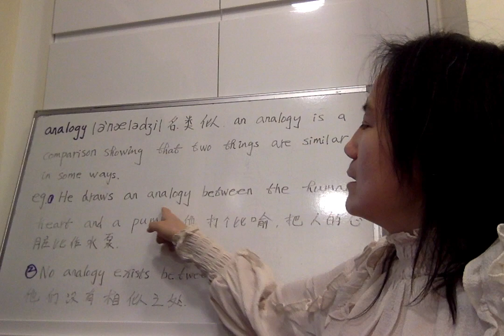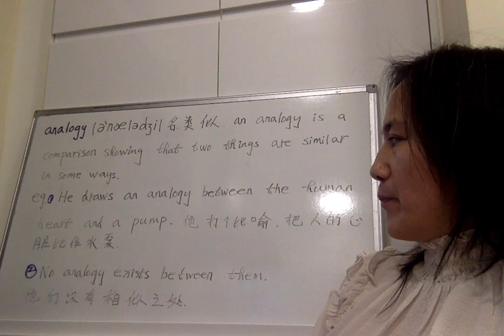和 Lili一起学英语,Lili English---Analogy